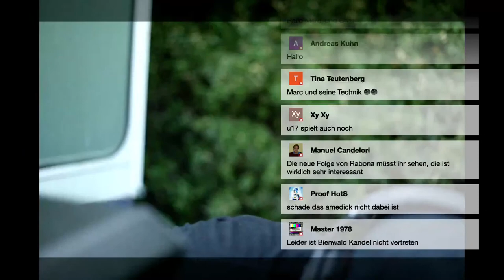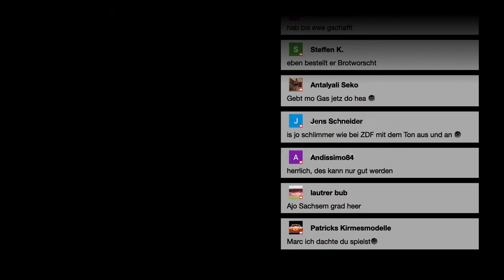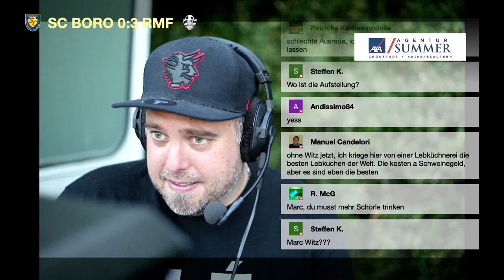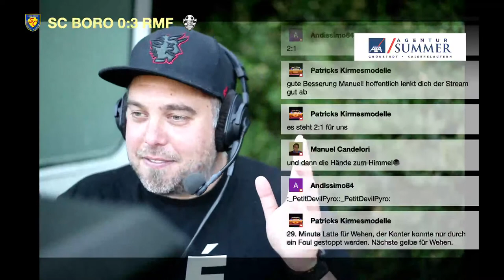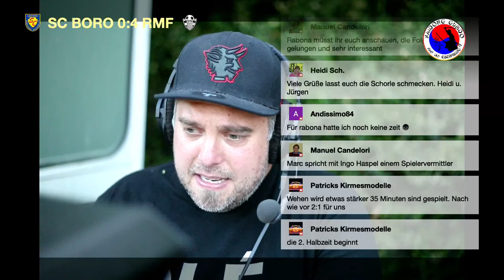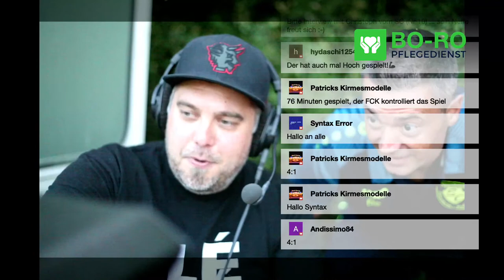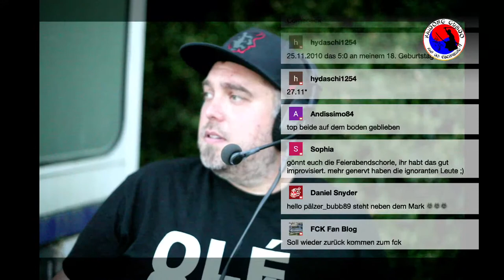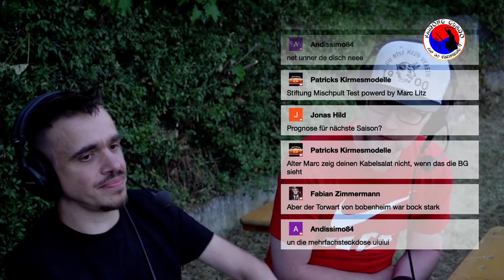SC Bobenheim-Roxheim Ü32 POKALSIEGER VS. Roger, Marco & Friends BUNDESLIGA-AUSWAHL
Mit:
1 Tobias Sippel (TW), 2 Roger Lutz, 3 Tim Heubach, 4 Jürgen Eißmann,
5 Alan Stulin, 6 Michael Schulze, 7 Dragan Paljic, 8 Sidney Sam, 9 Srdjan Lakic, 10 Mimoun Azouagh, 11 Iljan Micanski, 12 Steffen Bohl, 13 Erik Jendrisek, 14 Jan Marvin Lutz,
16 Julian Derstroff, 17 Andre Fomitschow, 18 Danny Fuchs, 19 Jiri Bilek,
20 Rodnei Francisco de Lima, 21 Oliver Schäfer, 23 Florian Dick,
24 Thomas Riedl, 31 Christof Weber (TW),
Marco Kurz (Coach), Horst Schömbs (Stadionsprecher),
Dirk Pagestecher (Physio), Erik Schön (Physio), Manuel Hornig (Gast), Mathias Abel (Gast),
Alex Bugera (Gast), Stefan Brenner (Gast), Bastian Schulz (Gast), Marco Haber (Gast)

Ein besonderer Dank geht an unsere großzügigen Sponsoren, die uns bei diesem Stream unterstützt haben:

Ohne das Engagement und die Großzügigkeit unserer Sponsoren wäre dieser Stream nicht möglich gewesen. Wir sind Ihnen von Herzen dankbar für Ihre Unterstützung und freuen uns über die erfolgreiche Zusammenarbeit.

Vielen Dank an alle, die uns in irgendeiner Weise unterstützt haben. Ihr Beitrag hat dazu beigetragen, dass dieser Stream zu einem unvergesslichen Erlebnis wurde.

Bitte besucht die Websites unserer Sponsoren, um mehr über ihre Angebote, Produkte und Dienstleistungen zu erfahren.

Nochmals vielen Dank für eure Unterstützung!

 Musik aus dem GoPro Studio-, FinalCut-, CreativeCommons (0) Pool, Artlist, WENN NICHT ANDERS ANGEGEBEN.

Noch kein Supporter?
Dann lass einfach ein ABO da.

Du magst mir ein Käffchen oder Bierchen ausgeben?